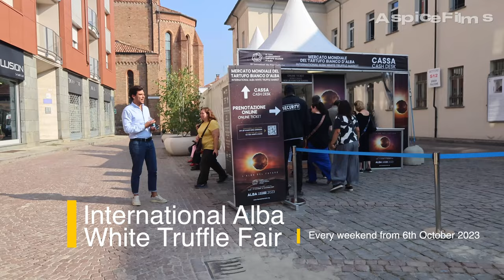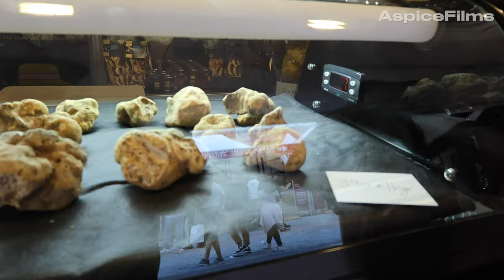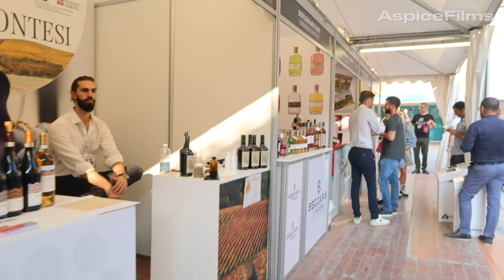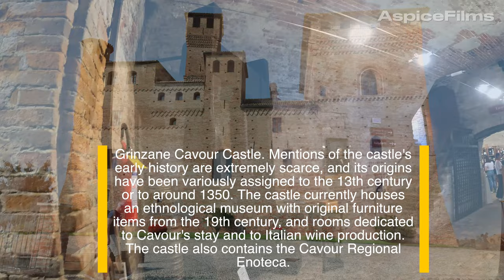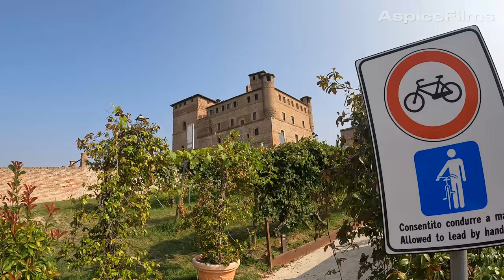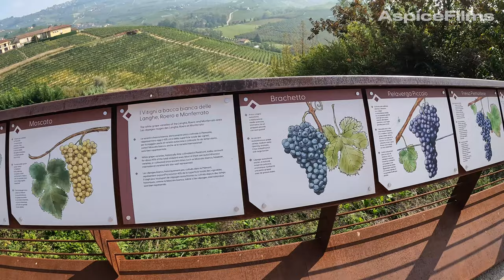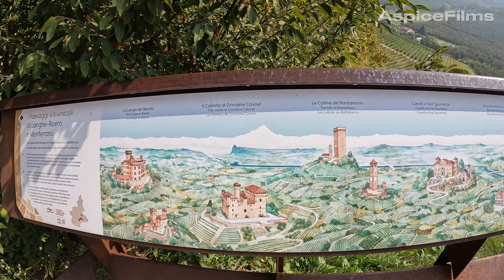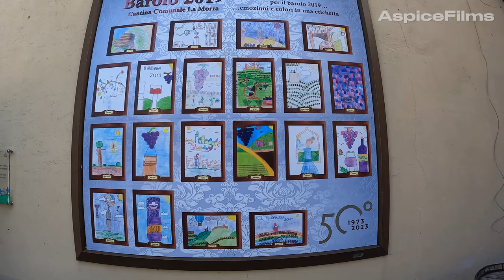The 7 BEST Places to Visit in Piedmont, Italy 4K UHD.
Embark on a visually stunning journey through Piedmont, Italy, in mesmerizing 4k UHD quality. This video showcases the top 7 must-see spots in the picturesque region of Piedmont, known for its beauty and charm. From the charming town of Cuneo to the breathtaking sights of Piemonte, immerse yourself in the idyllic escapade that is Italian serenity. Whether you are seeking relaxation with soothing piano music by Murat Tugsuz or exploring the beauty of North Italy, this video is your ultimate guide to the enchanting escapade that is Piedmont, Italy. Indulge in the beauty of Italy and discover the top places to visit in this mesmerizing region.Paradise made in Italy. 7 Must-visit places, Piedmont, Cuneo in 4K UHD! Scenic drive, drone footage and walking show in Piedmont Italy. Relaxing video in 4K UHD.
00:00 Paradise made in Italy
00:09 #1. Alba Piedmont
00:35 Cattedrale di San Lorenzo
01:32 #2. International Alba WhiteTruffle Fair
02:50 Scrambled eggs with white truffle
04:13 Italian family, Alba Piedmont
05:08 #3.Barolo Castle
05:53 #4. Grinzane Cavour Castle
09:54 Nebbiolo grape
12:50 Drone footage
13:38 #5. The Barolo Chapel
14:31 #6. La Morra
15:58 Church of Saint Martin
17:00 The Belvedere
17:07 Drone footage
17:21 #7. Serralunga Castle
Picturesque roads, the white truffle festival in Alba, castles of Piedmont, wineries and much more. North Italy local life in BIO style. The heart of the Fair in October and November is the Alba White Truffle World Market, the ideal place to appreciate and buy truffles from the Langhe, Monferrato and Roero area. Within the Truffle Market you will find Alba Truffle Show: the space dedicated to Cooking Shows with great chefs, the Truffle Sensory Analysis, the Wine Tasting Experience, twinnings with territories of food and wine excellence and "taste weddings" among the hills of Langhe, Monferrato and Roero along with guests, events and debates. And yet the Fair confirms and expands its educational function with the Alba Truffle Kids Truffle, the pavilion dedicated to children and their families. The International Alba White Truffle Fair is one of the top showcases of haute cuisine and Italian excellence. Alba Truffle Show... Truffle is fragrance, poetry, mystery, but also "stellar" level cuisine and a status symbol with an everlasting charm. The Alba Truffle Show is a great hub of cultural and gastronomic events that celebrate the "white gold" of the Langhe in all its shades. During all the weekends of the Fair there will be national and international chefs, local chefs, designers, writers and artists sharing the same passion for truffles and the culture of good food and good taste.
The YouTube channel is a travel vlog that offers viewers a unique perspective of the world's most beautiful cities and countries. The channel's content is a mix of driving, walking, and drone flights, providing a comprehensive view of each location. The videos are shot in stunning 4K resolution, ensuring that every detail is captured in crisp and vivid detail. The channel features a wide variety of destinations, from bustling city centers to serene natural landscapes, and is designed to appeal to both adventure seekers and relaxation enthusiasts. Each video is accompanied by relaxing music, further enhancing the viewing experience and allowing viewers to immerse themselves fully in the sights and sounds of each location.